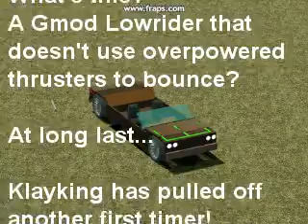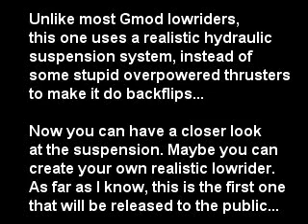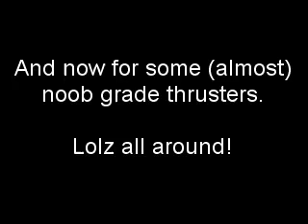Klayking's Lowrider for Gmod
Images of the latest model:
Just a teaser of something to come! I cannot believe that no one has released or even made a video of a REALISTIC Gmod lowrider before... Not even one!

It has a realisic suspension setup with integrated lifting hydraulics, all made with wiremod!
I would like to thank Alix for releasing this suspension and steering tutorial, which I used as a base for my vehicle's hydraulic system:

Expect a release in the near future. Check here for all my files: